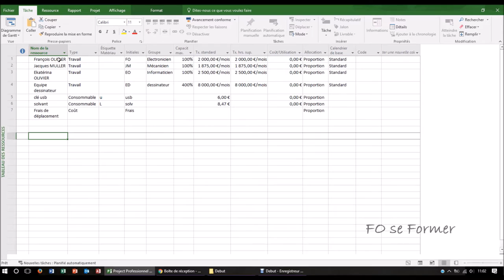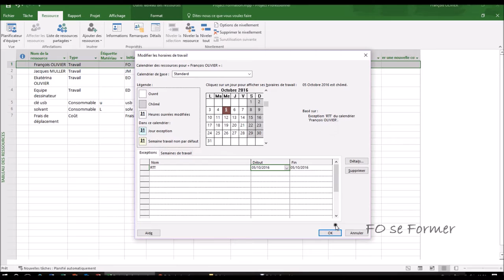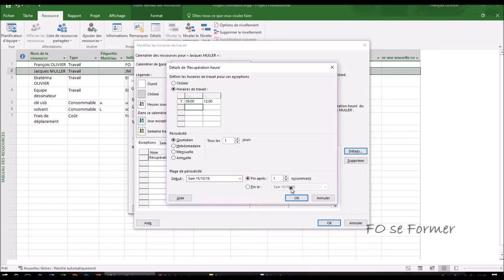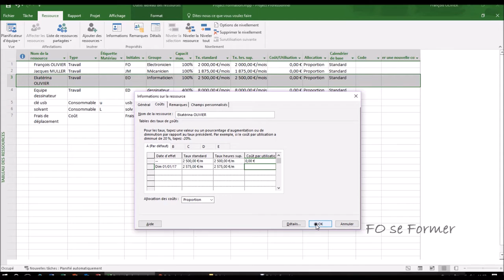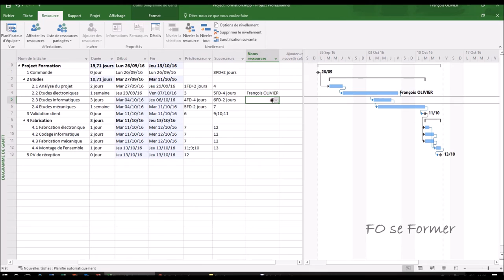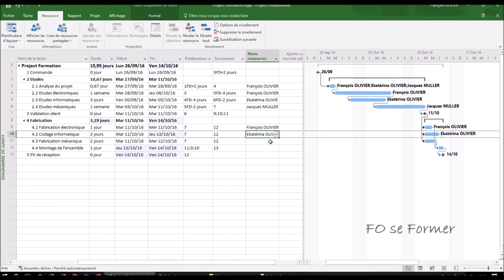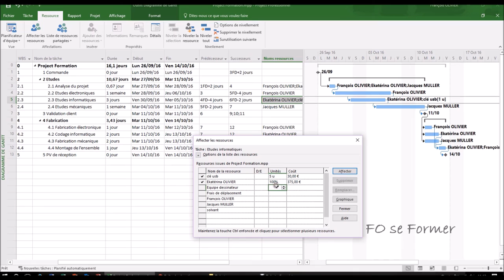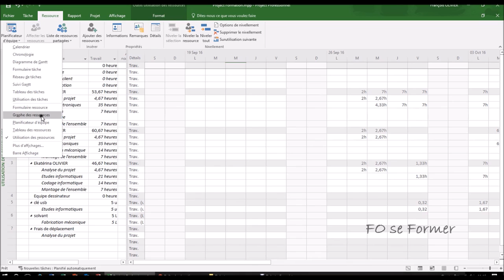MS Project : affecter des ressources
Après avoir créé des ressources dans MS Project, nous allons maintenant les utiliser en les affectant à des tâches mais aussi modifier des informations de ses ressources : congés, changement d'horaire, augmentation des coûts.

00:00 Introduction
00:27 Congé pour une ressource
02:22 Modifier les horaires de travail pour un salarié
04:23 Augmentation du coût d'une ressource travail
06:04 Congé pour un groupe de ressources
07:47 Affectation des ressources sur les tâches
08:48 Modification du nombre de ressources sur une tâche
10:36 Affectation d'une ressource consommable
11:57 Affection d'une ressource coût
12:53 Vue utilisation des ressources